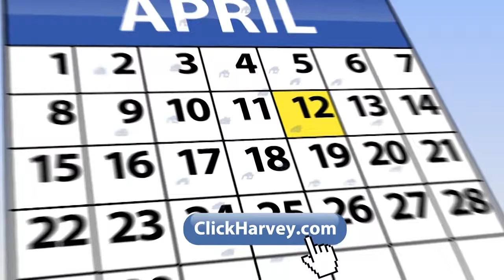Harvey Goodman Realtor Commercial :30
:30 television commercial for Harvey Goodman Realtor in St. Clairsville, OH